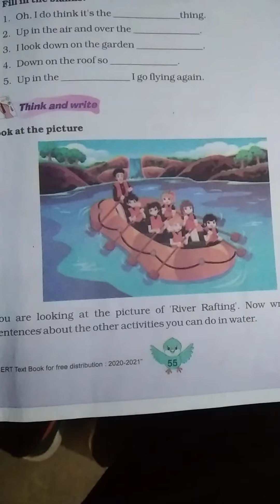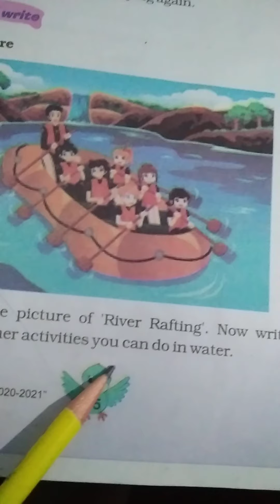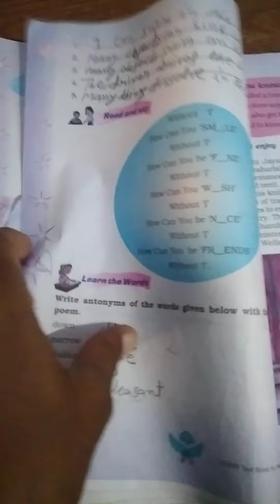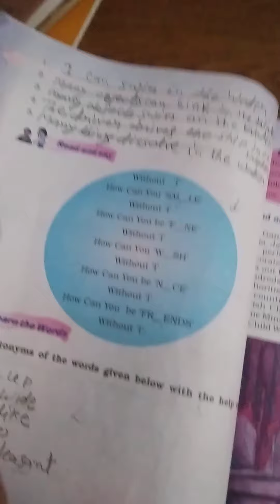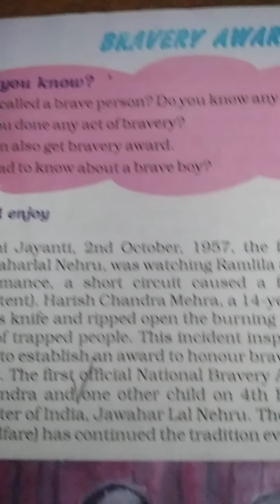Class 5 English, Unit 5 THE SWING, Question answer